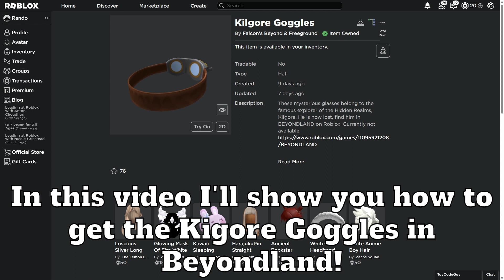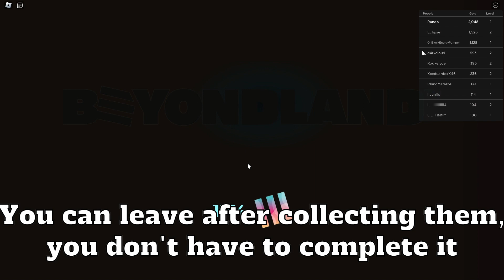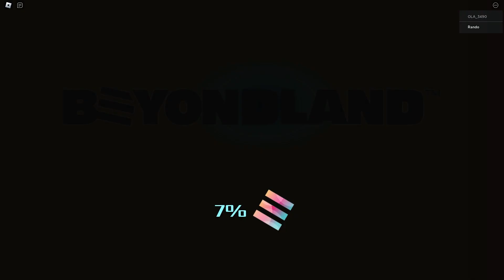(Event) How to get the Kilgore Goggles in BEYONDLAND!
In this video I'll show you how to get the Helper Bot in BEYONDLAND!
➼ All videos Inspired by @Conor3D & @SharkBlox !